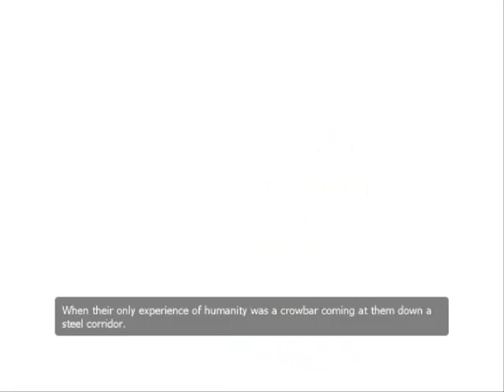(Blind) Lets play Half Life 2 Ep 2 Part 10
Sooo i didn't upload them all last night, My bad, my comp was annoying the hell out of me so i turned it off, didn't help my room was really hot ah well you get the other two today :3 and i'll do some more tonight.

Gah i had to upload this again as it didn't do ok first time...